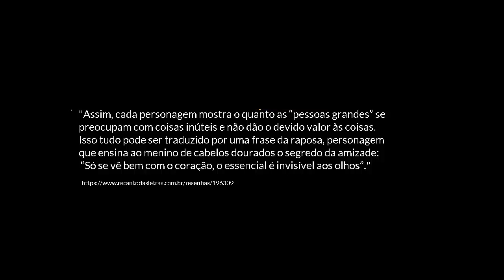O que é uma resenha crítica?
Nesta videoaula, apresentamos o gênero textual resenha crítica. Abordamos sua função social e um exemplo de texto do gênero.